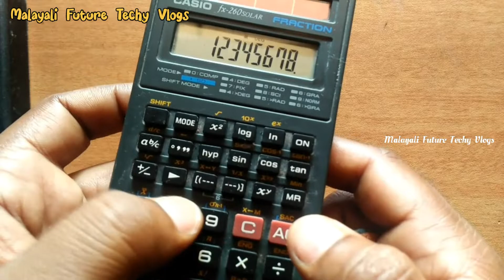Solar Calculator Restoration